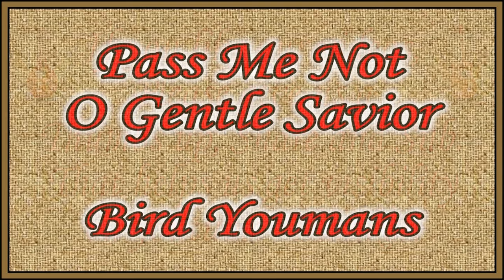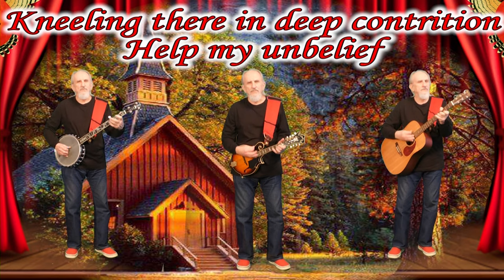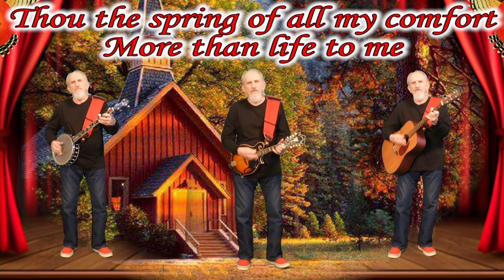Pass Me Not O Gentle Savior - Bird Youmans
This is a song written by Fanny J Crosby, one of somewhere between 6 to 9 thousand that she wrote.  It's hard to know the exact count because she was so prolific that she used around 200 pseudonyms to write them.  This song has been published in almost 1000 hymnals.  What a wonderful story this lady had, and she was blind from about 6 months old.

She was quite a celebrity in her day, even being the friend and guest of presidents!  Martin Van Buren became one of her friends and admirers, as also did President James K. Polk, whom she visited in the White House. But the most interesting of her Presidential acquaintances was that with Grover Cleveland.